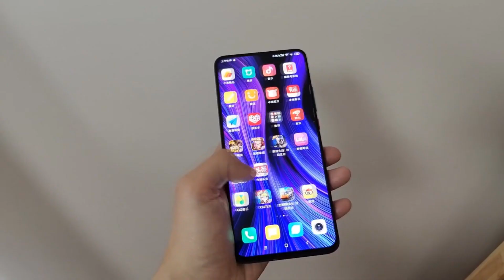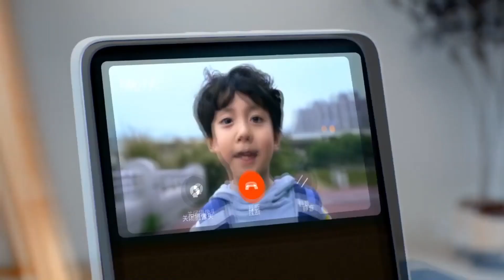4К Телевизор Redmi Max 98, Redmi K30 Pro Zoom и Умная колонка с 8" экраном! Мартовская Презентация